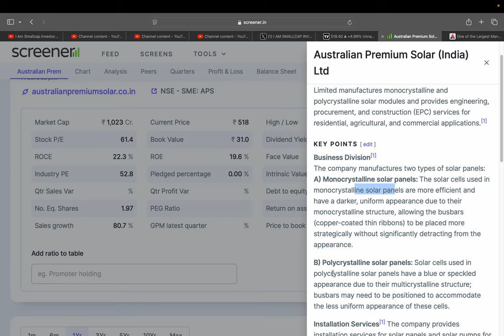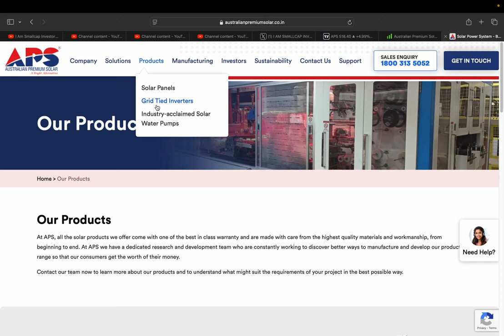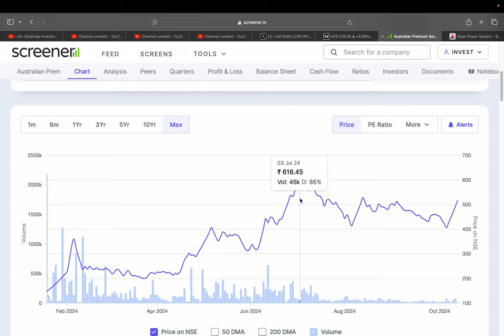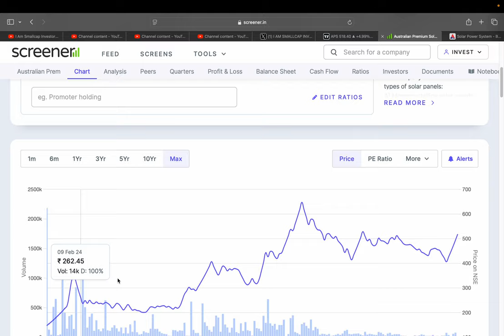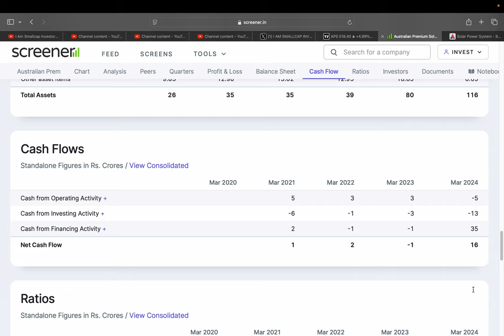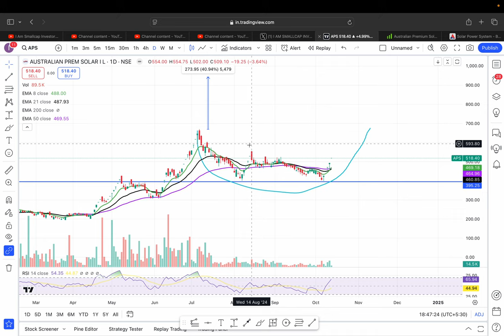Australian Premium Solar (India) Ltd 🔥|| DIWALI TO DIWALI STOCK 🚀|| CMP 500 RS TARGET 1000 RS?🎯 SME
HI,

Australian Premium Solar IS THE BEST SOLAR STOCK AND STOCK BOUNCED BACK AFTER RETRACEMENT || BEST SMALLCAP FUNDAMENTAL STOCK || WATCH THE VIDEO TO KNOW MORE?

Australian Premium Solar SHARE KHARIDE?,
PENNY SHARE,
V TARGET 1000 RS OR 1500 RS?,